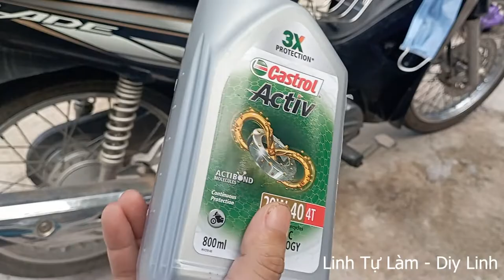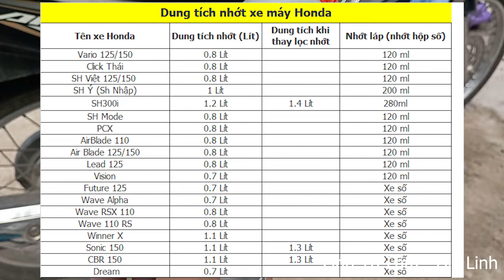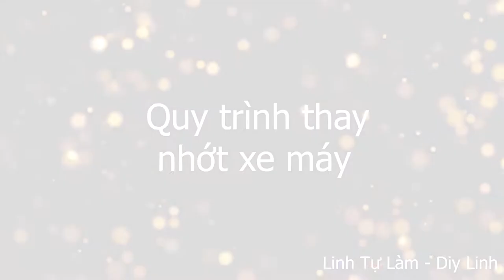Khi nào thay Nhớt Xe Máy Định Kỳ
Thời điểm cần thay nhớt; Loại bỏ sạch nhớt cũ trước khi thay nhớt mới; Kiểm tra dầu nhớt chính hãng